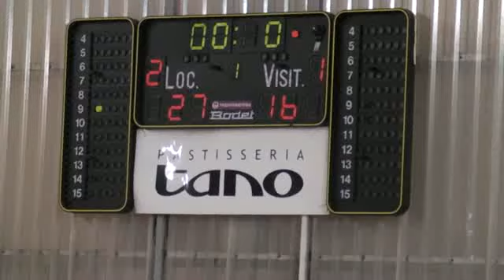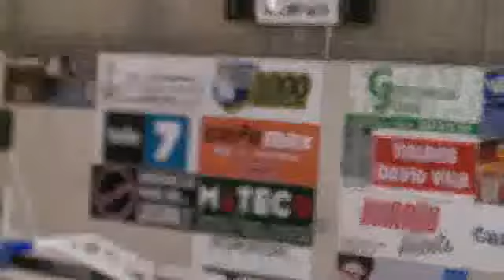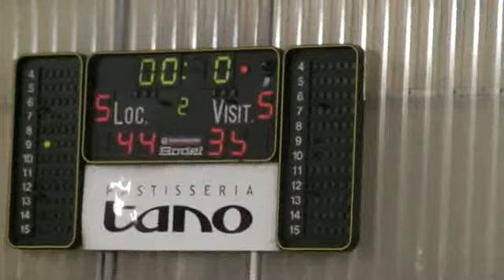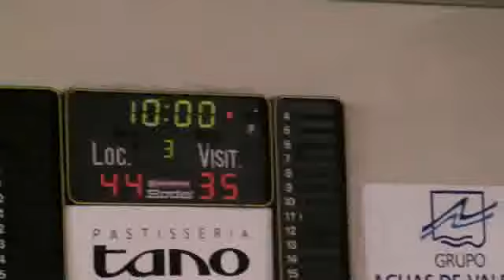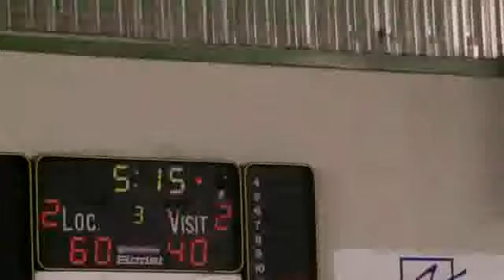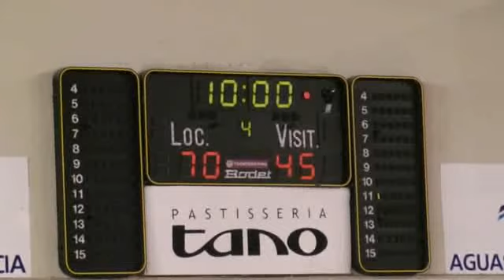EBA EA J15 UNITS PEL BASQUET GANDIA...,83 - 61,HERO JAIRIS... (24/01/2015)